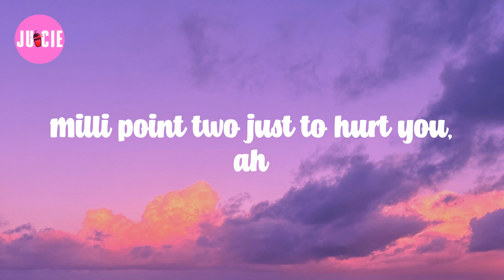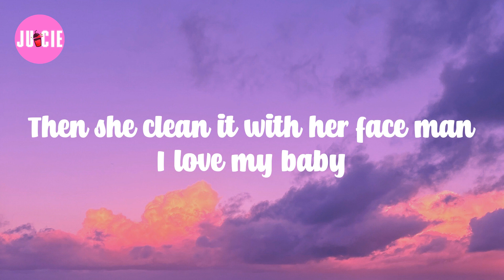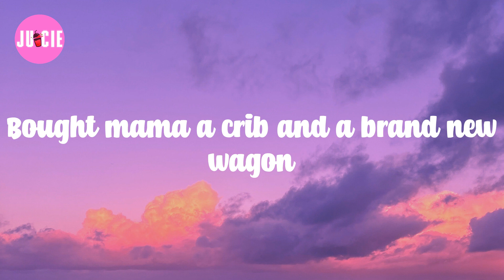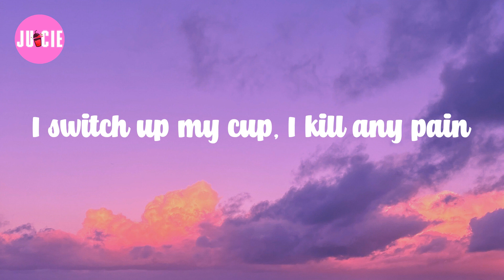The Weeknd (Lyrics) Starboy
𝗟yrics: 𝗦tarboy

100 𝗼n 𝘁he 𝗱ash 𝗴et 𝗺e 𝗰lose 𝘁o 𝗚od